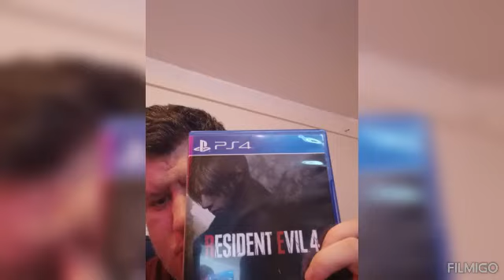MY BIRTHDAY PRSENT